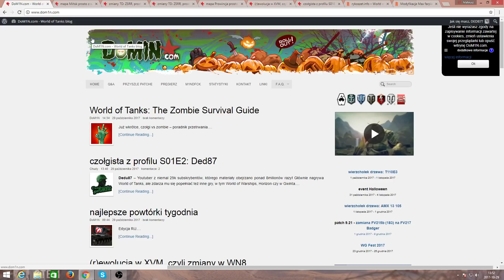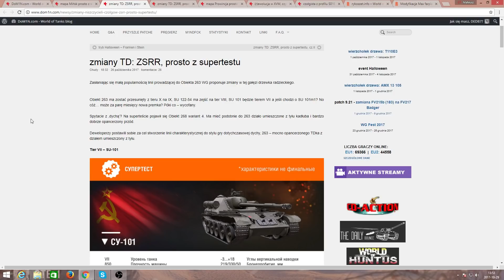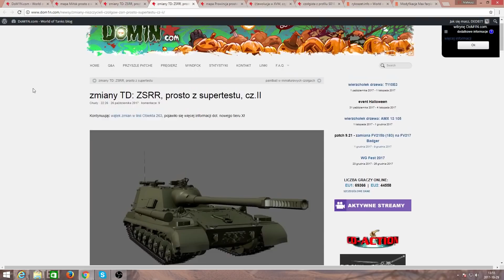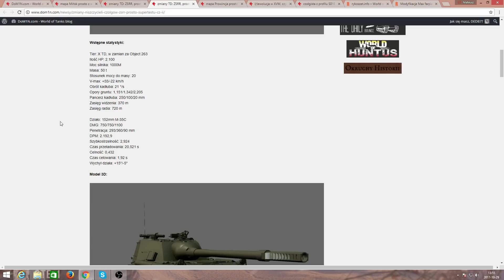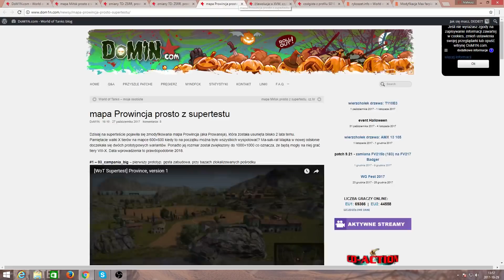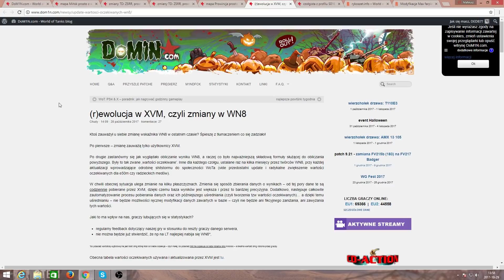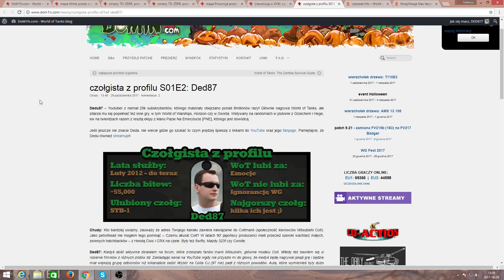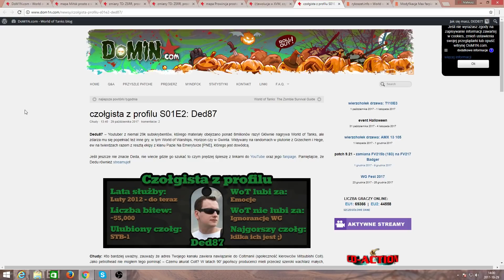WG PRECZ OD 263!!! - NEWS - World of Tanks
Niech ten Wargaming się odczepi od tych TD!
Intro by Laurent Caccia.